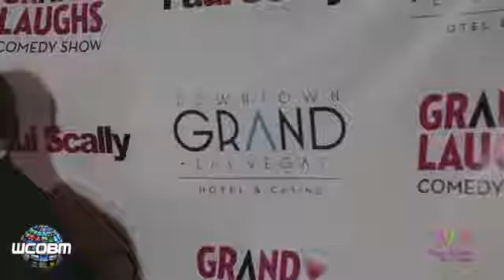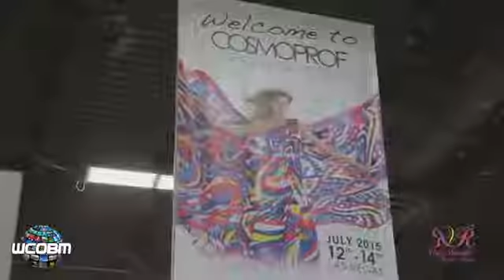Guy Dawson Show w Renee Adams 07 23 15 Part 2